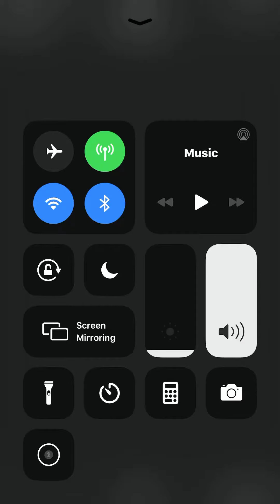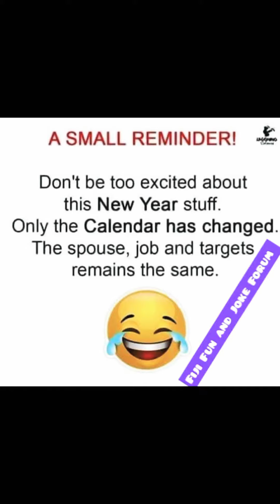Our 2020 SlideShow